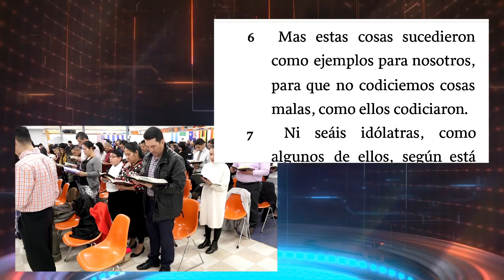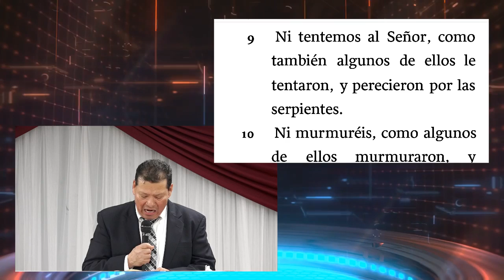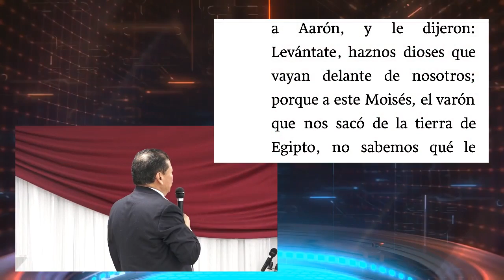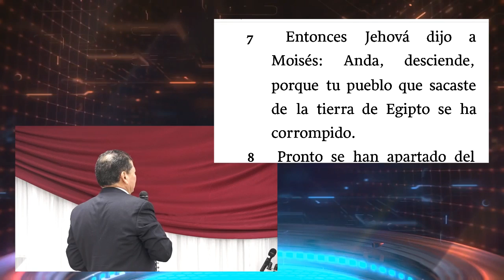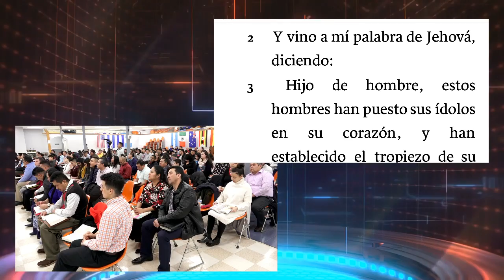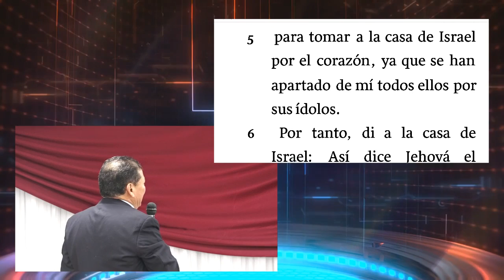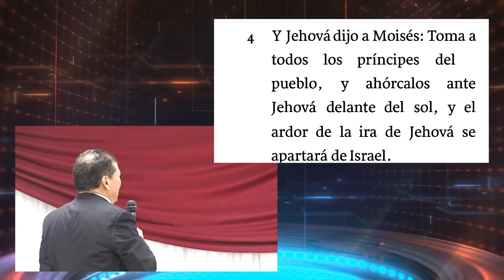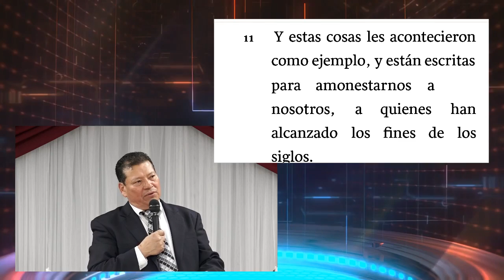pecados Que desagradan a Dios Digno Martinez